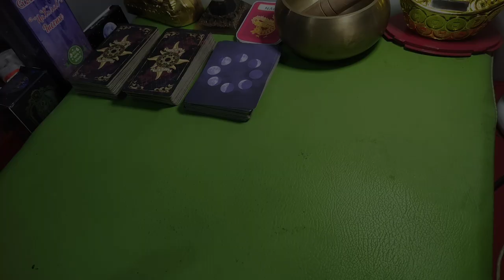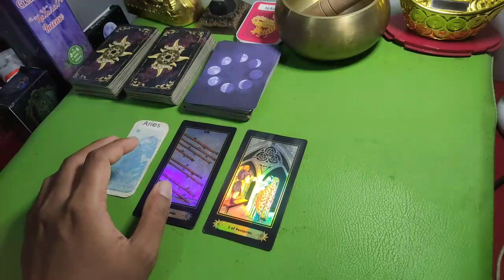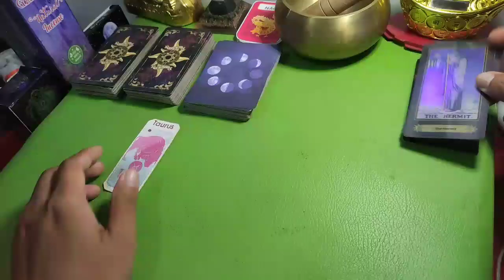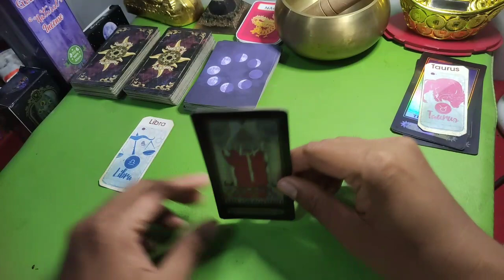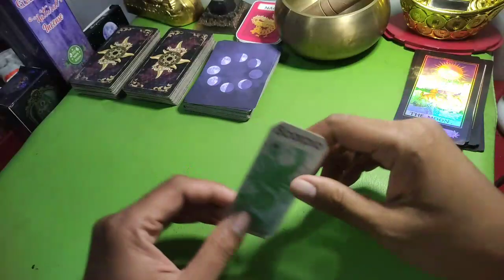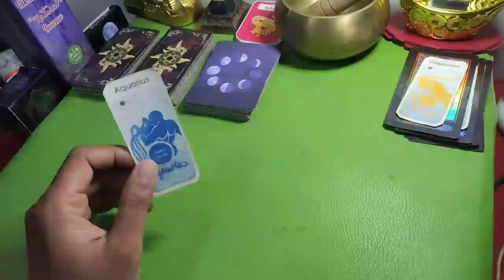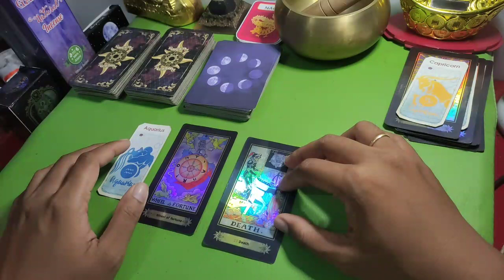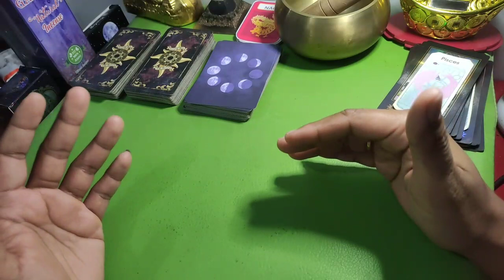7 ZODIAK BERUNTUNG HARI SELASA 31 MEI 2022 LENGKAP DAN AKURAT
ZODIAK BERUNTUNG HARI SELASA 31 MEI 2022 LENGKAP DAN AKURAT

Ini adalah zodiak yang terprediksi beruntung hari selasa 31 mei 2022

Sebenarnya ada bebeapa zodiak yang diperdiksi beruntung di hari selasa 31 mei 2022

6 Shio Yang Beruntung Di Tahun 2022

Urutan 12 Zodiak Beserta Tanggal dan Bulan Lahir:

1. Capricorn (22maret - 19maret)

2. Aquarius (20maret - 18maret)

3. Pisces (19maret - 20Maret)

4. Aries (21Maret - 19mei)

5. Taurus (20mei - 20Mei)

6. Gemini (21Mei - 20maret)

7. Cancer (21maret - 22maret)

8. Leo (23maret - 22maret)

9. Virgo (23maret - 22maret)

10. Libra (23maret - 22maret)

11. Scorpio (23maret - 21maret)

12. Sagittarius (22maret - 21maret)

Dapatkan Layanan Zodiak Harian :

1. Konsultasi

2. Astrology Ramalan Zodiak

3. Ramalan Garis Tangan

4. Beli Gaharu dan cleansing

5. Ramalan Shio Bulanan Dan Tahunan

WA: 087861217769